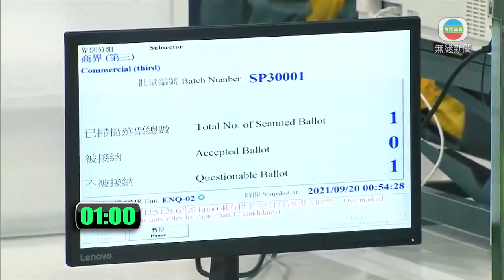選委會選舉點票歷時近14小時遠超預期 馮驊致歉稱詳細檢討 香港新聞-TVB News-20210920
中央完善本港選舉制度的首場選委會選舉，點票程序用了近14小時才完成，部分界別分組只有幾十張選票，都要超過九小時才有結果。選管會主席馮驊對今次點票時間遠超預期感到抱歉，會詳細檢討。

新加入電子派選票的選委會選舉，投票日上午，部分票站一度出現要輪候至少一小時的情況，其中九龍公園的票站中午前只有近600人投了票。

九個小時投票時間結束，第一個票箱在約一小時後運抵灣仔會展中央點票站。兩小時後開始點票，職員先將不同界別選票分開，較選管會原定遲了一小時，原因之一是過程中有職員未有帶齊所需文件，亦因為部分程序加入了電腦。

選舉管理委員會主席馮驊指出：「以前填一份報表，是用手作的紀錄去填，來到要看實際點了多少票，但今次有個流程，就是它多了一重電腦又有紀錄，對數就對多了。」

點票期間票箱都未到齊，到近午夜十二時，最後一個荃灣票站的票箱才運到會展。到凌晨約一時、即投票結束了七小時，首批完成分類的選票才送到掃描區，用電腦軟件點票。

不少選票不被接納，亦要人手逐一核對無效選票。到凌晨兩時後，才陸續告知候選人初步點票結果，無人反對後，終於公布第一個組別的正式結果。建築、測量、都市規劃及園境界總投票人數55人，已是結束投票後9小時

差不多時間，保險界有兩個候選人同票數，按機制要抽籤決定最後一席，由於他們及代理人不在場，最後由選舉主任代抽，其他組別要繼續等。

勞工界界別分組當選人謝愛紅表示：「坦白說句，明天是星期一，我們仍要上班，我九時半上班。選管會初時說凌晨會有結果，實際到現在也未有，我們真的很無奈。」

今次選舉共有約4,380票，要近14小時後，即到早上近8時完成。

選管會再度解釋，指除了有票站報表核實時不相符，令點票暫停，選票掃描系統亦三次卡紙，需重點選票，對事件感到抱歉，會詳細檢討，但下次選舉會繼續使用電子點票。

馮驊表示：「可能有同事執行點票程序時，不夠靈活、欠缺彈性，而且遇到有問題沒有即時尋求協助。我們電子點票已用了十多、二十年，其實技術層次不是很高，但當然機器有時，我們發覺最大問題是卡紙，所以放的時候可能放好，整理好紙就不會出現問題。」

麥美娟說：「十幾個鐘。」

馮驊回應指：「你看電視吧，我解釋了錯了甚麼，我也很詳盡。」

麥美娟再說：「十幾個小時，大哥。」

馮驊離開時被當然選委、立法會議員麥美娟等追問，他再無補充。

政府之後出稿，形容選舉順利舉行。

相關影片:
1. TVB無綫730 一小時新聞- 中央完善香港選舉制度後 首場選委會界別分組選舉 投票在傍晚結束-香港新聞-TVB News- 20210919
2. TVB午間新聞 - 中央完善香港選舉制度後 首場選委會界別分組選舉早上開始投票-香港新聞-TVB News- 20210919
3. TVB無綫730一小時新聞 -中國恒大表示 6名高層提前贖回理財產品 要求他們須於限期內退還所有款項 並給予嚴厲懲處|選委會選舉明日舉行 -香港新聞- TVB News- 20210918